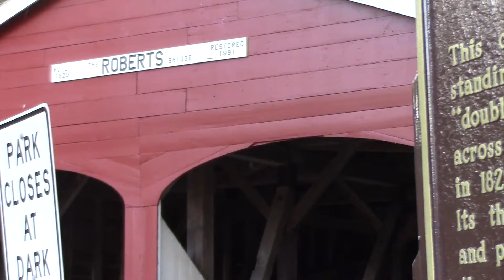Roberts Double-Barreled Covered Bridge 2020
Roberts Double-Barreled Covered Bridge is the State of Ohio's oldest covered bridge built in 1829 by Orlistus Roberts on Camden Road, Preble County, Ohio.  The unique double-barreled bridge was unfortunately arsoned in 1986.  The remains of the historic beams were relocated and restored in 1991 over Seven Mile Creek in Eaton, Preble County, Ohio.  As you view the video you will see that the beams have been rounded due to its restoration of the original 1829 timbers and scored with black burn marks.
Roberts bridge is now open for pedestrian traffic only.  It has 79' length.
The historic covered bridge was placed in the National Registrer of Historic Places on September 3, 1971 while it remained in its original location in Camden, Ohio.
Due to the two lanes and the three sets of burr arches attached to an individual multiple kingpost truss, this bridge is one of the most fascinating, historic covered bridges that remain in the United States today, 2020.